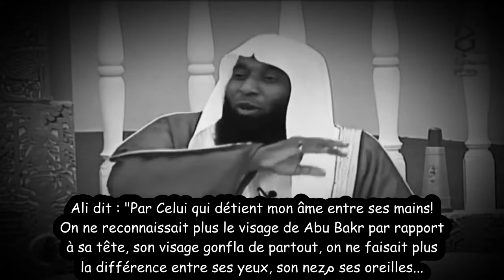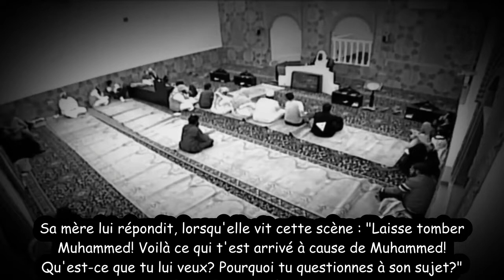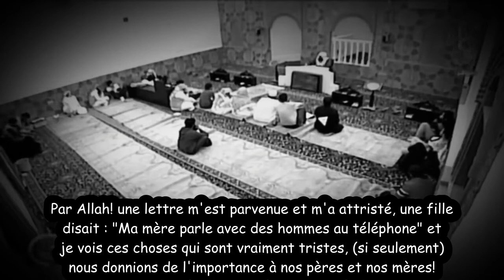Le mérite de Abu Bakr (vostfr) - Cheikh Badr Al-Michari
Sachez que la langue arabe est la langue la plus riche du monde et qu'il est impossible de lui rendre son droit complet avec la traduction. Les traductions sont toujours une manière de s'approcher du sens originel, mais celui qui tient à profiter de la véritable saveur de la langue, doit l'apprendre. Qu'Allah nous facilite son apprentissage.